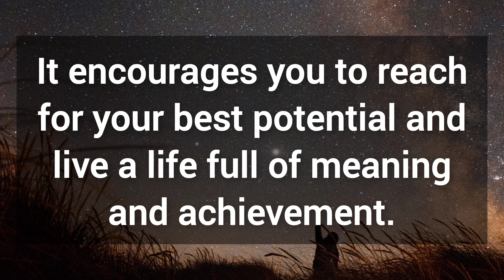🎉 God wants to say something very important to you 💯 God's message for you today